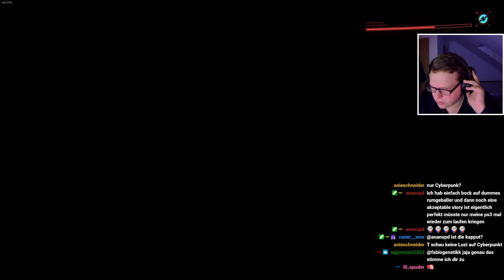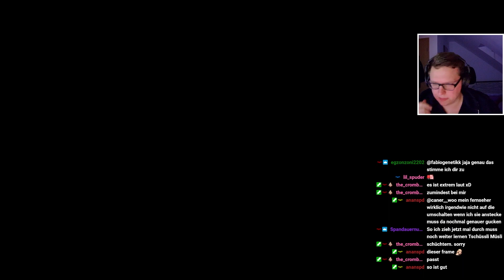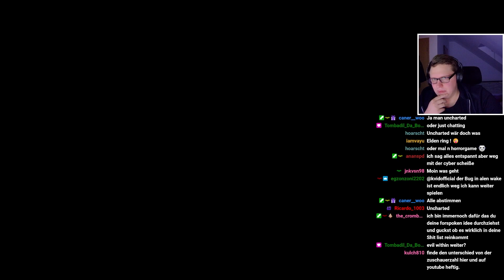Verfrühtes Finale! [ABBRUCH] | Cyberpunk 2077 Phantom Liberty #24